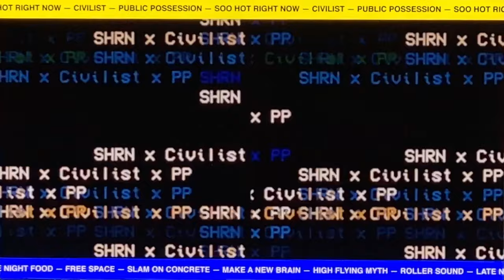MENTAL DENTAL (CIVILIST, SHRN, PUBLIC POSSESSION)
Skater: Daniel Ledermann, Vali Erlmeier, Fiona Wessely, Conn Mirbach, Ben Rappel, Joscha Aicher, Stefan Lehnert, Paul Zenner

Filmed by Bene Schlosser, Maxi Schaible.

Graphic & Effects by Public Possession

Collaboration between Skateshops Civilist Berlin / SHRN München & Musik Label Public Possession.

Mental Dental.
„Slam on concrete, Make a new brain, High-flying myth, Roller Sound, Late Night Food, Free Space“

We have a crush on you...